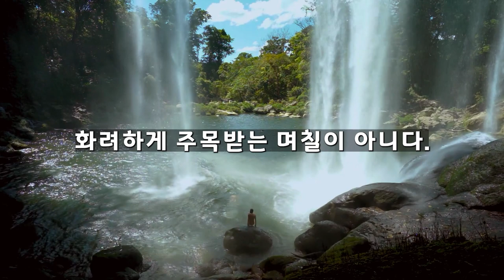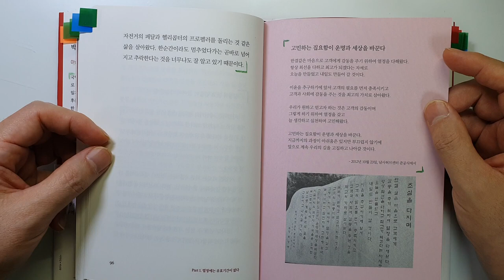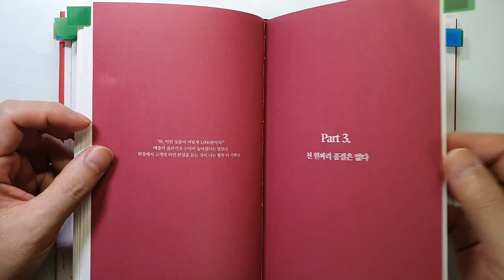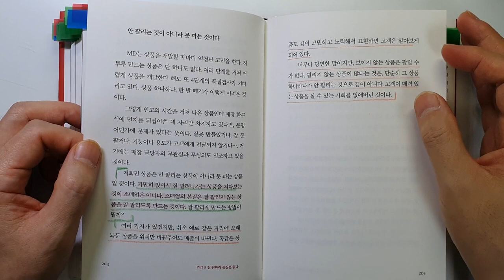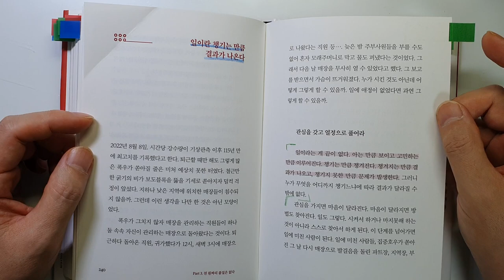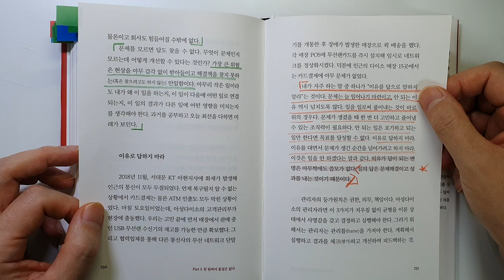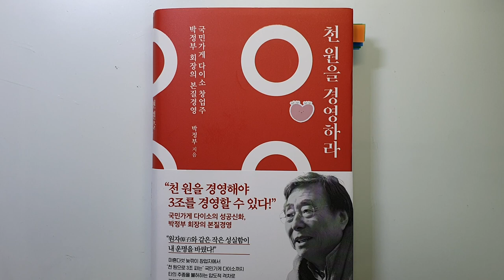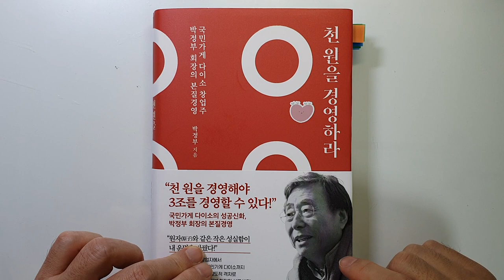성공하고 싶다면 이 한 가지를 죽어도 잊지마라! '천 원을 경영하라' 다이소 회장 성공|부자|재테크@세상의모든책들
3조를 경영하는 목숨 걸고 지키는 성공 비결  '천 원을 경영하라'|지은이 박정부|출판사 쌤앤파커스

안녕하세요
이번 시간에는 '박정부'회장님이 지으신 '천 원을 경영하라' 를 리뷰하였습니다.

최근에 베스트셀러 상위에 오른 책이고요.
다이소의 창업자이신 분이 지으신 책입니다.

45세에 회사에서 거의 강제로 퇴직당한 후
사업을 시작하여 3조 원의 매출을 이루는 다이소를 어떻게 키우셨는지에
대한 내용을 담고 있습니다.

- 열정에는 유효기간이 없다.
- 다이소의 성공요인
- 천 원을 위한 천억 원의 투자
- 끊임이 없고 멈춤이 없어야 가능한 일
- 정독하라, 상품은 다독하면 안 된다
등을 살펴보았습니다.

바랍니다.

성공하여 부자 되시기를 기원합니다.

감사합니다.